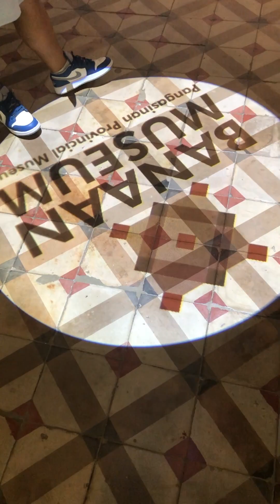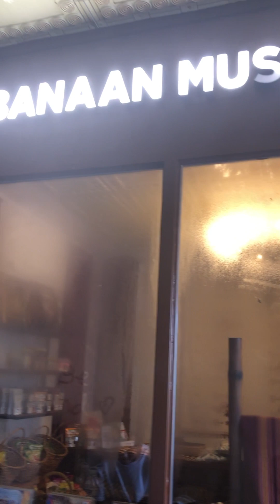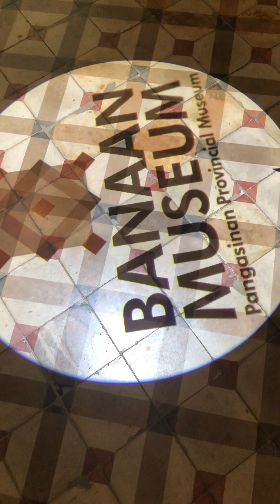Full Video of Banaan Museum | Reine D